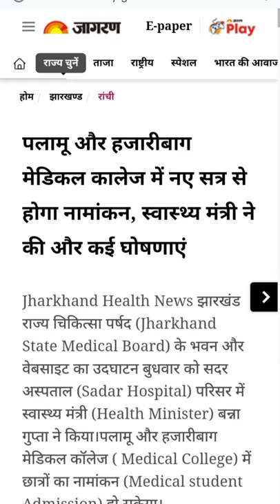JHARKHAND GOVT MEDICAL COLLEGE || DUMKA, HAJARIBAAG ,PALAMU MEDICAL COLLEGE GETS NMC NOD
Hey guys!
We will basically cover 11th and 12th PCB for both NEET and ICAR along with tricks! However physics and chemistry will be of JEE MAINS level too.

We will try to deliver the best and concise content based on NCERT !

Thanking You

Comment box welcomes your suggestion as this is jst the beginning.